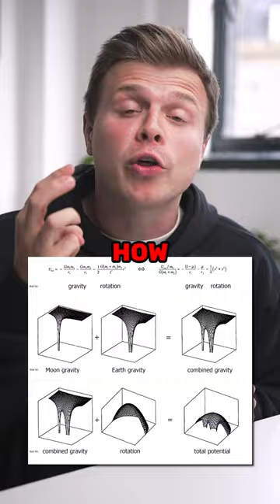3 Body Problem EXPLAINED 🪐 Thoughts on the show? 🤩 AD